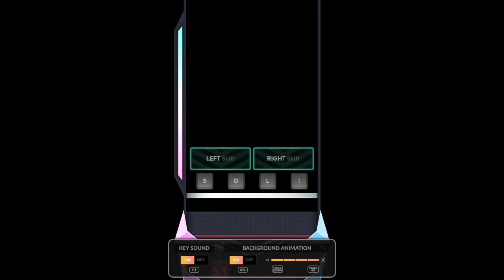DJMax Respect V - Good Bye 4B Hard 1,000,000 (100%)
I SAY GOODBYE

Normal: Coming later!
Maximum: Coming later!
SC: Coming later!